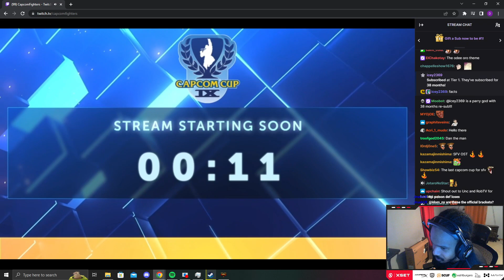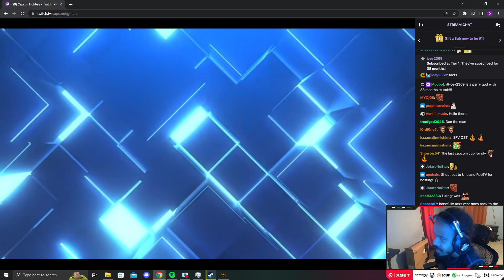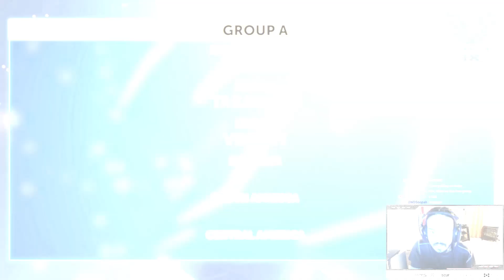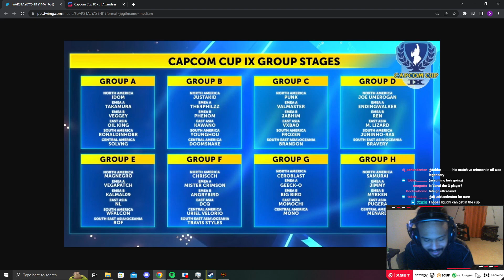MY BODY IS READY FOR CAPCOM CUP!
Drawings for Capcom Cup has happened. All I wanted to do was avoid every Luke player...